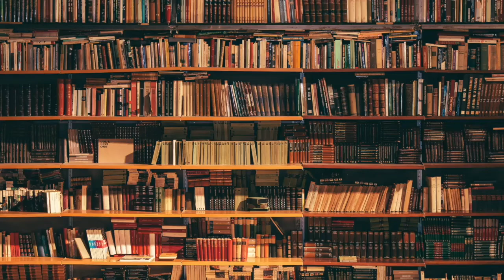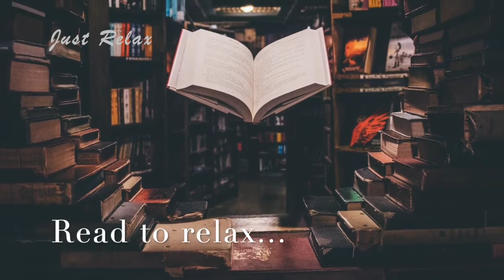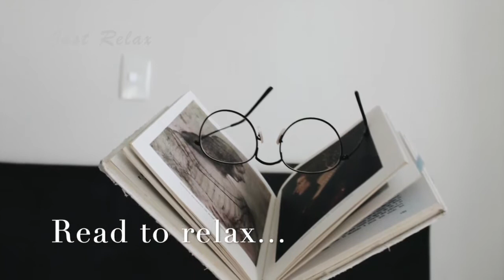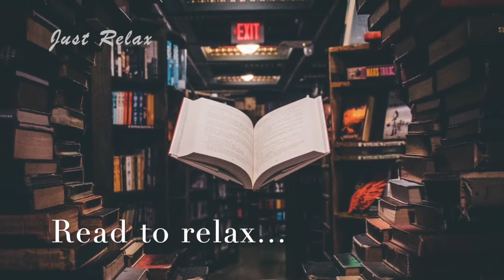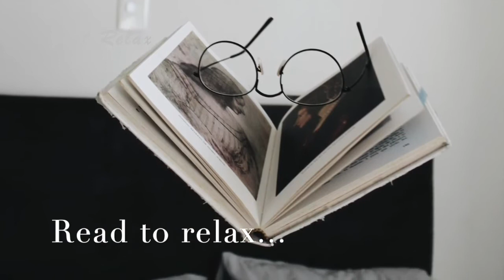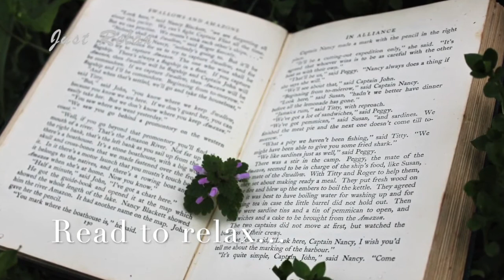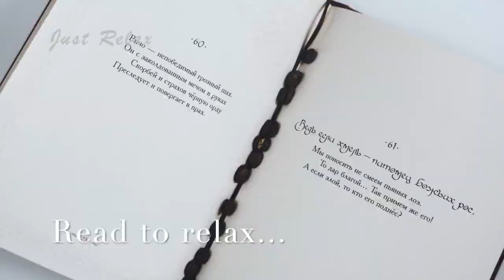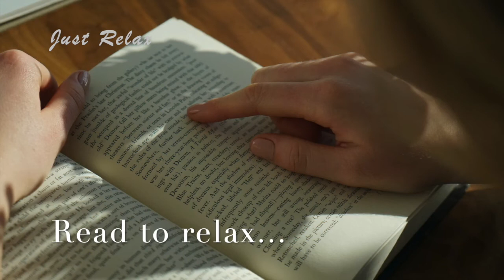Relaxing deep sleep Music/Read to relax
Relaxing deep sleep music, Yoga music, Calm, ambient, peace of mind, Deep sleep, Fall asleep quickly, Mindfulness, Relax your mind , have a loving heart... Live a peaceful life.
If you want to get a peaceful deep sleep listen our relaxing music. you can fall asleep as quickly as possible.
Listening Music before you sleep gives you the uninterrupted deep sleep.So that you can get the fresh day when you wake up in the morning.
music is the natural healer of our hurt soul.
Music gives much relaxation.
Just listen the music and go to sleep peacefully...
our sleep music is soft music, ambient and calm music.